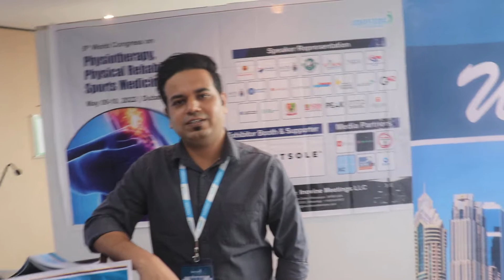Swapnil Parmeshwar Mate, HPE UK , Inovine Conferences May, Dubai, 2022 Physiotherapy event